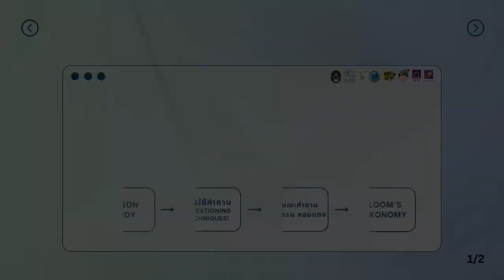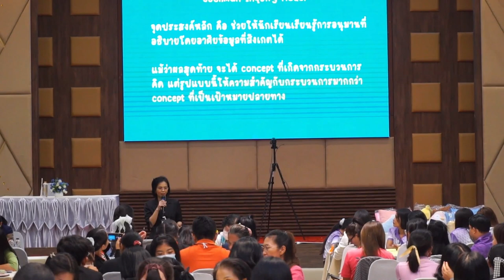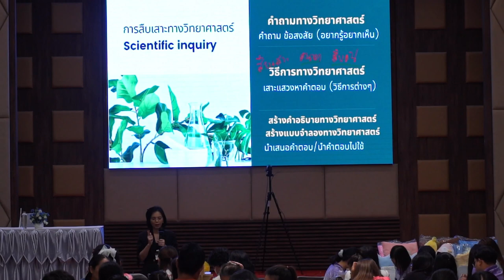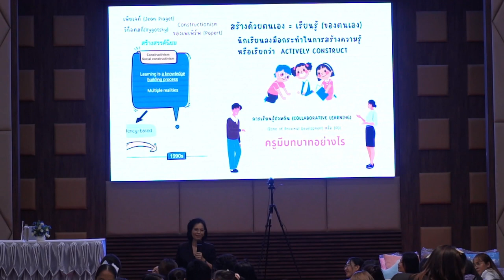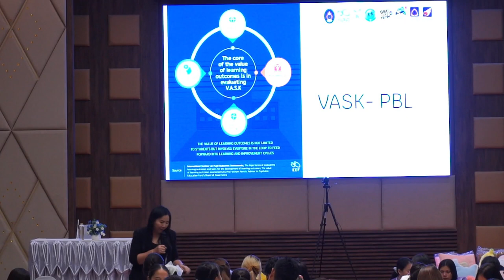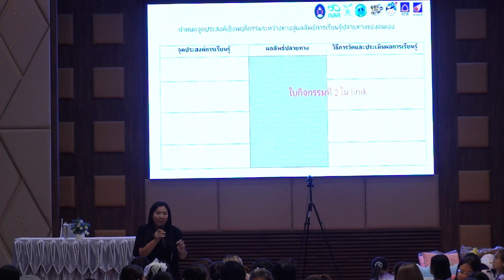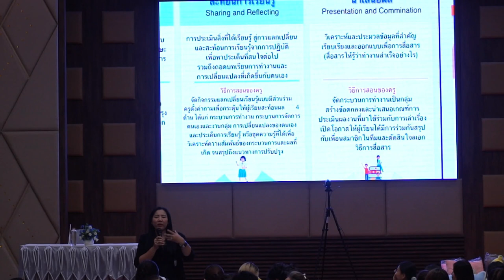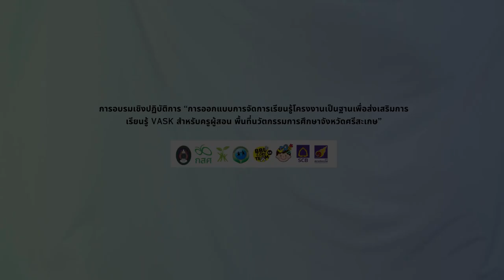กิจกรรมที่ 2 การจัดการเรียนรู้แบบสืบเสาะ(inquiry) สู่การจัดการเรียนรู้ PBL 8 ขั้นตอน (05)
หัวเรื่อง :  กิจกรรมที่ 2 การจัดการเรียนรู้แบบสืบเสาะ(inquiry) สู่การจัดการเรียนรู้ PBL 8 ขั้นตอน (05)

ในส่วนนี้จะเป็นการชวนครูทำความเข้าใจประเด็นฐานคิด Project-based Learning กับ inquiry และความเชื่อมโยง Project-based Learning กับวิธีการทางวิทยาศาสตร์ได้ มีกิจกรรมสำคัญคือการออกแบบกิจกรรมฐานคิดแบบ Project-based Learning ที่ชวนมองตั้งแต่การเขียนจุดประสงค์ พฤติกรรมระหว่างทางสู่ผลลัพธ์การเรียนรู้ปลายทาง และการสร้างเครื่องมือวัดและประเมินผล จุดที่พลาดไม่ได้คือ การนำเสนอ วงจรการเรียนรู้ Project-based learning 8 ขั้นตอน ที่แสดงให้เห็นถึง วิธีการสอนของครูและสิ่งที่ผู้เรียนจะได้พัฒนาจากการเรียนรู้

“การทำให้นักเรียนมีส่วนร่วมในการเรียนรู้กับผู้อื่น ให้เห็นความสำคัญกับสิ่งที่เรียน ว่าสังคม ชุมชนเกิดอะไร และมีผลกระทบอะไร เกิด attitude อยากเปลี่ยนแปลง นี่คือโจทย์ที่ท้าทายของครู”

โครงการพื้นที่นวัตกรรมการศึกษาจังหวัดศรีสะเกษ

“การออกแบบการจัดการเรียนรู้โครงงานเป็นฐานเพื่อส่งเสริมการเรียนรู้ VASK
สำหรับครูผู้สอน พื้นที่นวัตกรรมการศึกษาจังหวัดศรีสะเกษ
ณ  โรงแรมแกลอรี ดีไซน์ อ.เมือง จ.ศรีสะเกษ